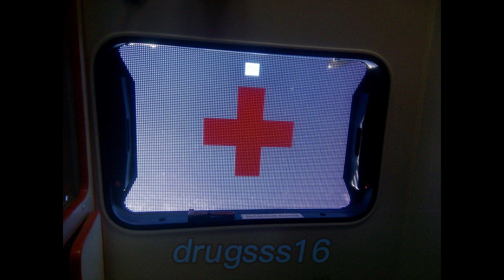скорая помощь - вышел покурить(speed up/nightcore)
nightcore
nightcore mix
nightcore songs
nightcore 1 hour
gaming music